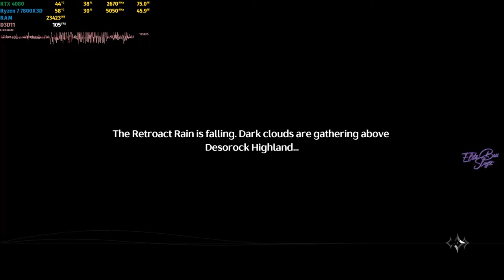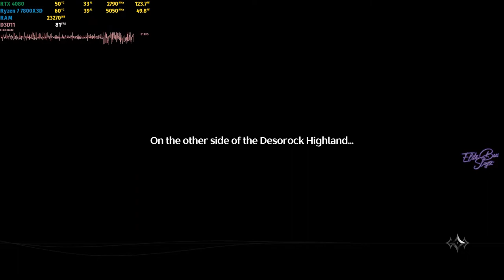Wuthering Waves at 120FPS | RTX 4080 16GB + Ryzen 7 7800X3D (MAX Graphics Mod)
So I modded the graphics from the GameUserSettings.ini in the Wuthering Waves file to be better and installed the 120FPS mod.
As you can see from the video, the RAM usage is over 20GB because I have increased the graphics of the game. Usually it's only around 14GB for max graphics from the ingame settings.
Sadly, 120FPS is so unstable with lots of stuttering and no wonder they dont release the 120FPS.

** I dont know if it is bannable or not so use this at your own risk